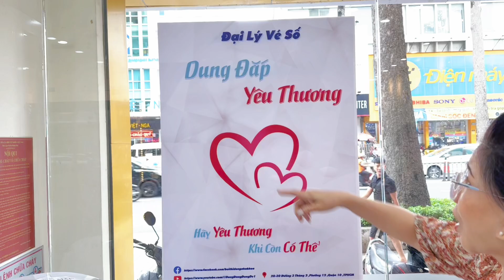Ns Phượng Loan đến ủng hộ Dung Đắp Yêu Thương, Anna Kiều tranh thủ hơn cao thủ nhờ quay bên HTV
Chào mừng các bạn đến với kênh Dung Dăng Dung Dẻ